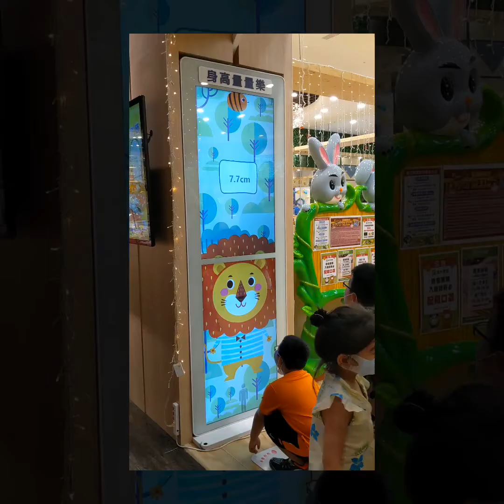1100404台中樂米樂園quik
1100404
台中樂米樂園